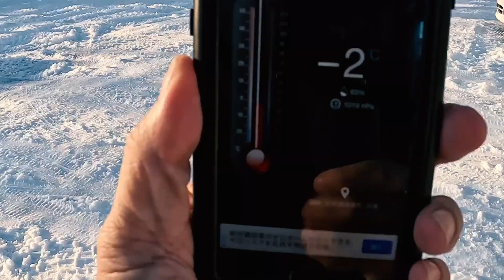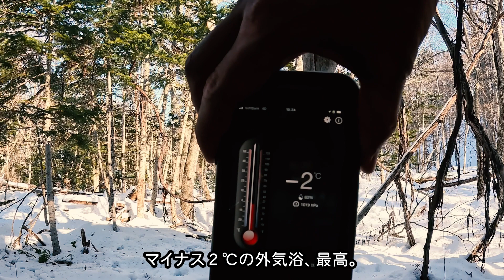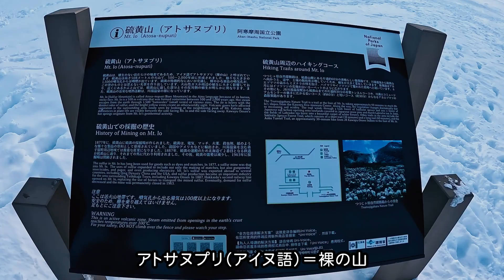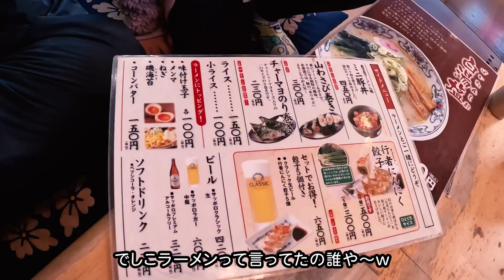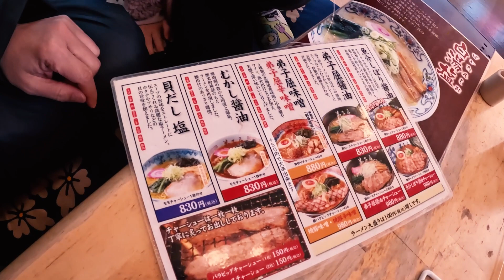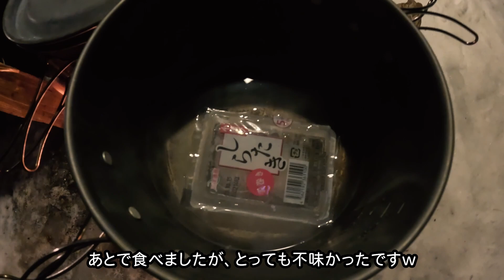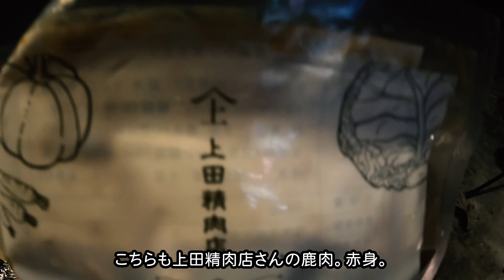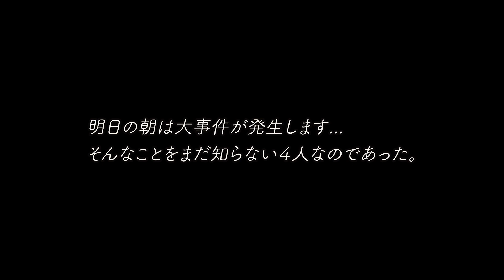【北海道７泊８日車中泊】湖畔にたたずむ雪見サウナに惚れ惚れ感動。貸切キャンプ場で雪中キャンプに挑む。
過去ー最高のサウナからサクッと周辺を観光して、キャンプ場へ。

【目次】
00:00 オープニング・朝
02:56 屈斜路湖サウナ倶楽部
06:20 砂湯
09:10 硫黄山
11:28 弟子屈ラーメン
13:33 オートキャンプ＆レストラン摩周の森

【今回、お世話になったスポット】
・屈斜路湖サウナ倶楽部

・オートキャンプ＆レストラン摩周の森

【BGM 】
Youtube Studio
DOVA-SYNDROME
ニコニ・コモンズ
OtoLogic